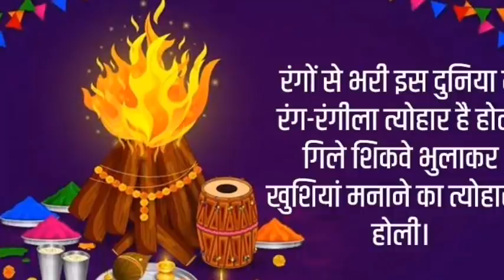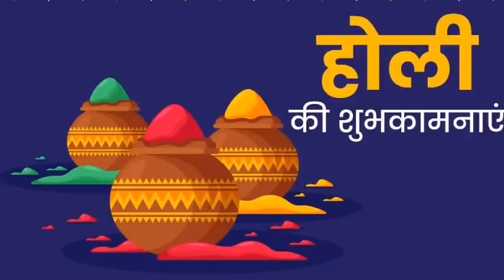17 मार्च होली की रात 2 लोंग 2 कपूर इस जगह डाल दे, कठिन से कठिन मुश्किल भी हल हो जाएगी, विडिओ देखे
17 मार्च होली की रात 2 लोंग 2 कपूर इस जगह डाल दे, कठिन से कठिन मुश्किल भी हल हो जाएगी, विडिओ देखे